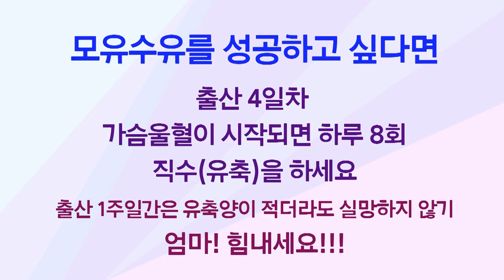출산직후 모유수유를 성공하려면-2편-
모유수유는 절대로 저절로 되는 것이 아닙니다.
모유수유, 올바른 수유자세 모두 학습이 필요합니다!
모유수유를 성공하기 위해서는 출산 직후 어떻게 하느냐가 너무너무 중요합니다.
산모의 빠른 회복을 돕고 모유수유를 성공해서
소중한 우리 아가에게 귀한 모유를 줄 수 있는 전략적인 방법을
국제모유수유전문가이자 산후조리원장 10년 경력, 네이버 애가셋신생아육아코치 권향화 원장님이 알려드립니다^^